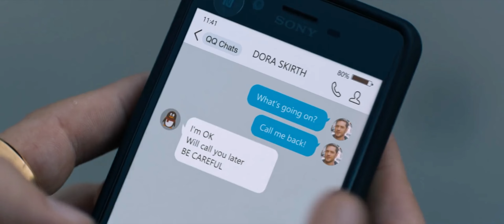Venom"Restaurant Scene"[FullHD|1080p]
Directed byRuben FleischerProduced by

Avi Arad

Matt Tolmach

Amy Pascal

Screenplay by

Jeff Pinkner

Scott Rosenberg

Kelly Marcel

Story by

Jeff Pinkner

Scott Rosenberg

Based on

Venom
by

David Michelinie

Todd McFarlane

Starring

Tom Hardy

Michelle Williams

Riz Ahmed

Scott Haze

Reid Scott

Music byLudwig GöranssonCinematographyMatthew LibatiqueEdited by

Maryann Brandon

Alan Baumgarten

Production
company

Columbia Pictures

Marvel Entertainment

Tencent Pictures

Arad Productions

Matt Tolmach Productions

Pascal Pictures

Distributed bySony Pictures Releasing